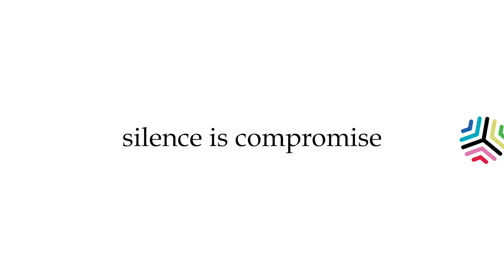'വരാഹരൂപം' കേസില്‍ പൃഥ്വിരാജിന്റെ മൊഴിയെടുക്കും |Youtalk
കാന്താരയിലെ 'വരാഹരൂപ' ത്തിന് എതിരായ കേസില്‍ നടന്‍ പൃഥ്വിരാജിൻ്റെ മൊഴിയെടുക്കും. കാന്താര സിനിമയുടെ കേരളത്തിലെ വിതരണക്കാരാണ് പൃഥ്വിരാജ് പ്രൊഡക്ഷന്‍സ്.